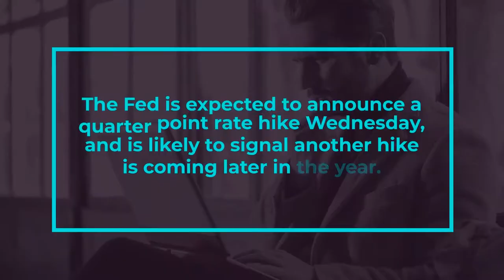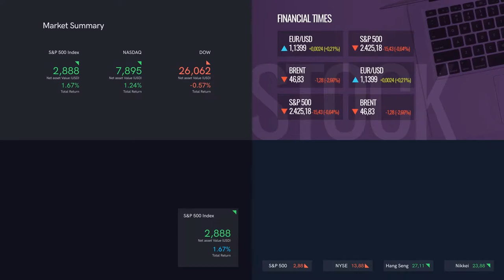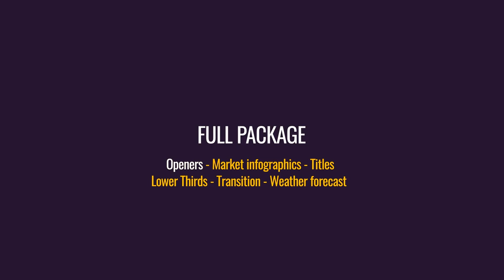After Effect Templates - Market News Broadcast Pack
Feature:

High Resolution: FULL HD 1080 / 29.97 frame rate
Simple editing
advanced project settings
Modular construction
Tutorial included
After Effects CS6 and above
premium free support 24/7
Music and photo\video footages not included